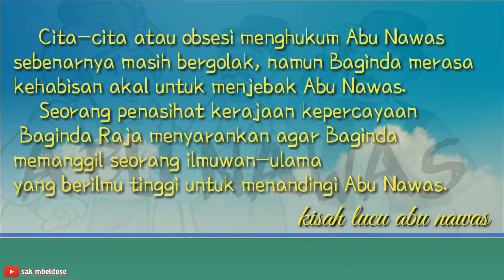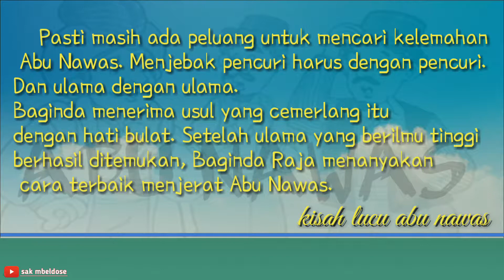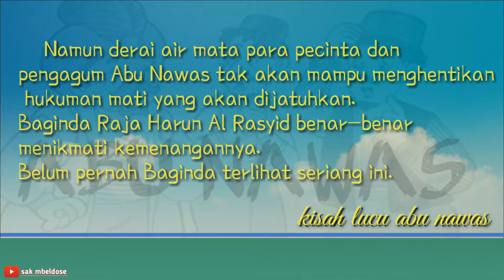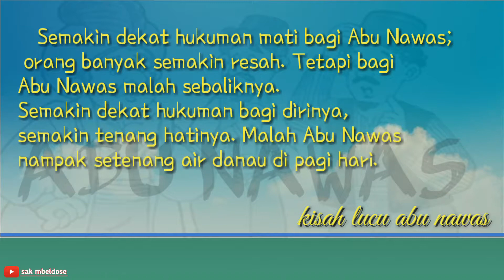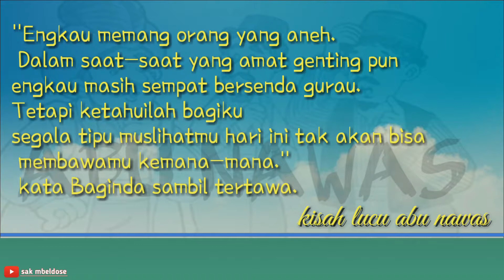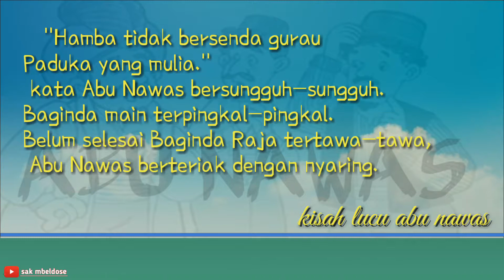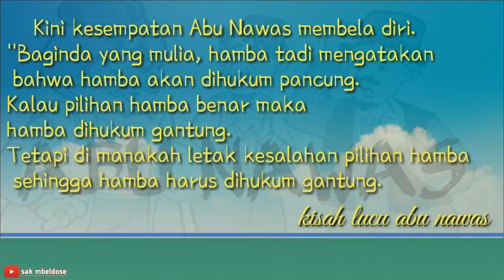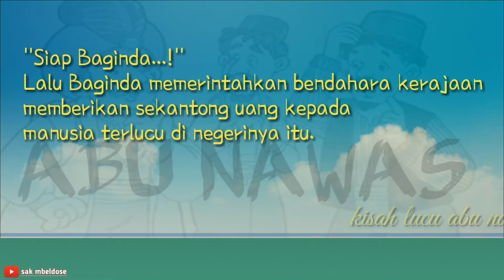ABU NAWAS AKAN DI HUKUM PANCUNG.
Kisah abu nawas akan di hukum pancung.